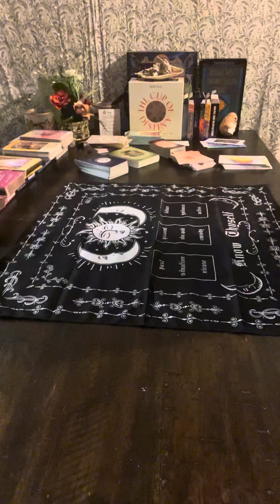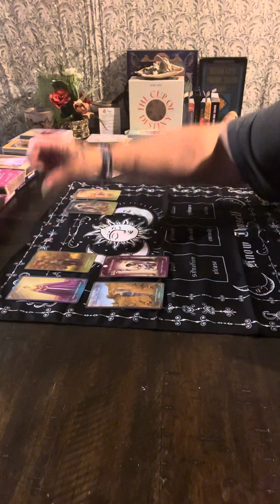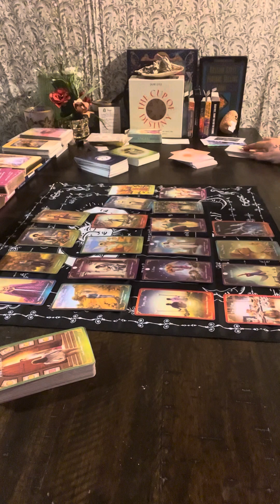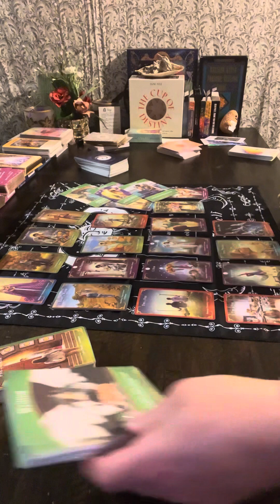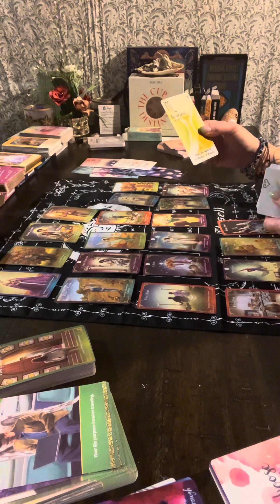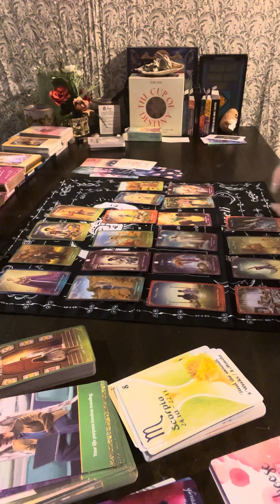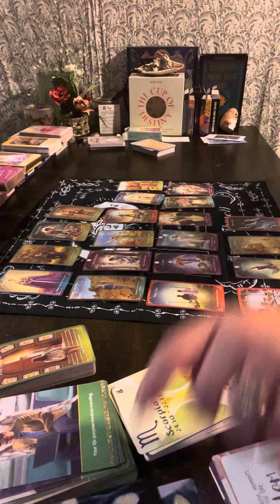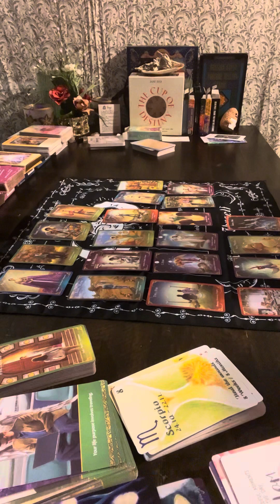July is your abundant month 💰